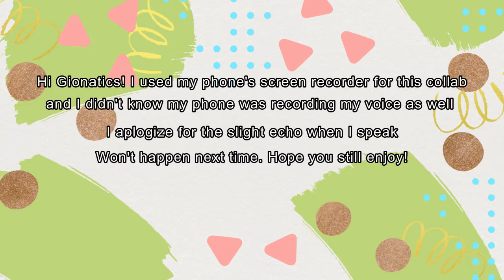MY EXTRAORDINARY EP.4 Pieces of You| Reaction with VARN DALE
Continue to support our local BL productions!

GioMonriel
Follow BROS on Twitter:
BROSofficial3